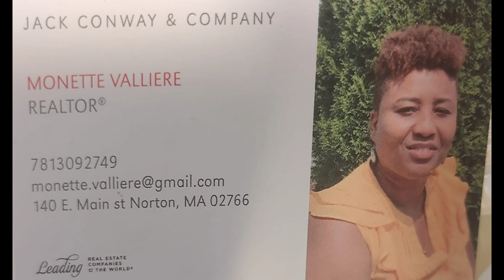Complicated income/ Lajan travay konplike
Nan Videyo saa nou eksplike sak Lajan konplike ou anko Inkom konplike  a e koman nou ka edew ak sityasyon saa pouw arive achte yon kay.